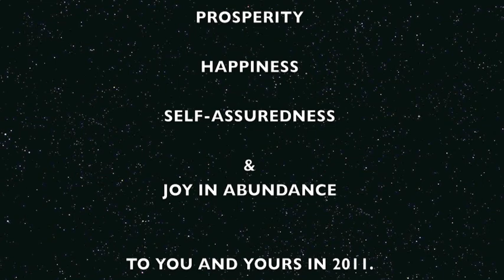Remembrance: MLK Day '11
A moment of reflection on the Legacy of Martin Luther King Jr.